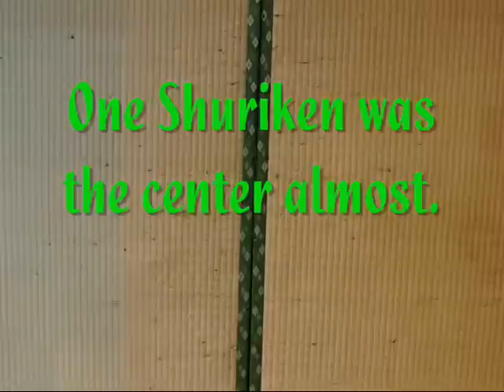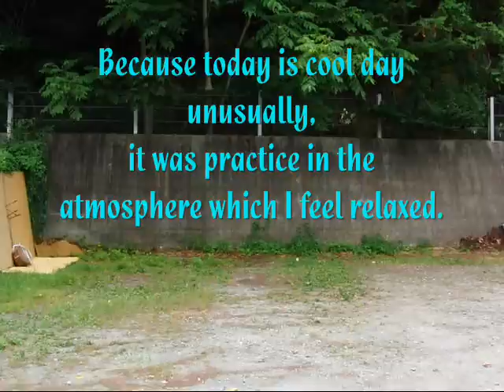Shuriken-Jutsu "practice scene" in short distance.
Let's meet in my lesson class.